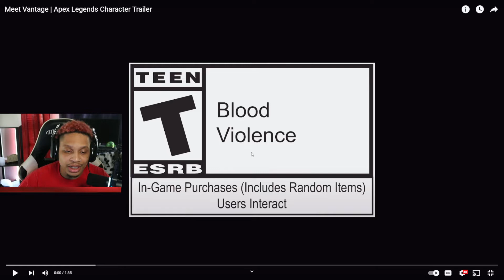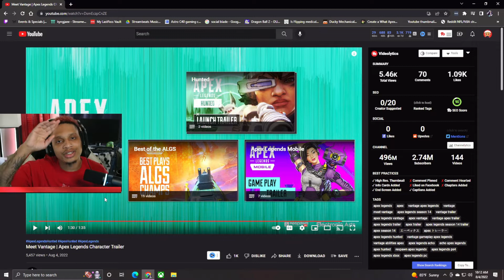Everything We Know About Vantage (Apex Legends Season 14)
Here's Everything We know About Vantage and her abilities. I give you a full breakdown on the abilities and how they work, Also why Vantage could be the next legend in the meta.